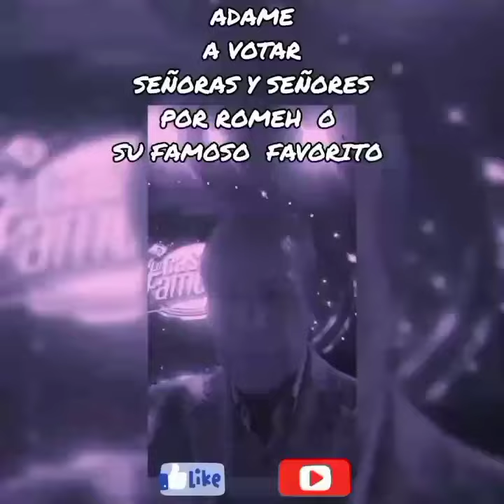ADAME SE UNE A PEDIR VOTOS POR ROMEH#lcdlf4#lupillorivera